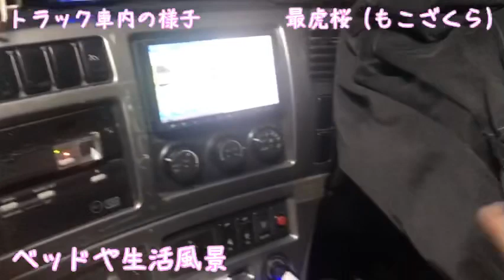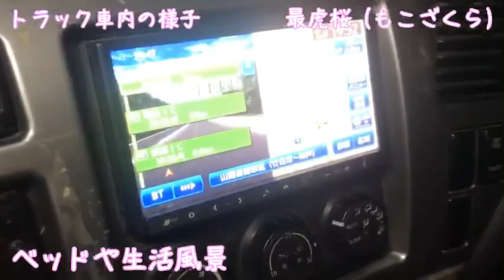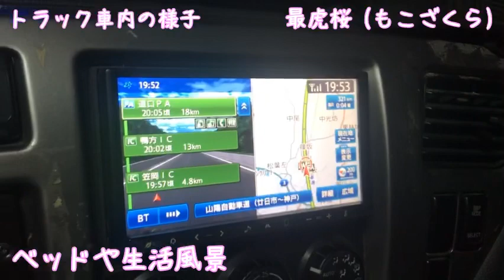トラック車内の様子！車中泊の達人の暮らしをご覧あれ。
1年間300日以上をトラックの車内で暮らす長距離トラック運転手。

その生活、暮らし方をとくとご覧あれ。

質問 給料 年収 過酷 睡眠時間 女性 求人 底辺
転職 ブログ プレゼント 故障 修理 手作り 寝室 走行距離 目線 事故 あおり運転 寝る場所 必要品 内装 デコトラ 不足 ps4 労働時間 長時間 内容 仕事内容 30代 40代 志望動機 失敗 楽な仕事 人間関係 面接 規則 法律 警察 逮捕 一番星 ご意見無用 動画 天下御免 菅原文太 長渕剛 特急便 冷凍車 amazon みやぞん ヒロシ 車中泊 キャンプ キャンプ飯 トラック飯 ドライブ 長距離トラック 長距離トラック運転手 長距離トラックドライバー トラック運転手 トラック野郎 おじさん ソロキャンプ 焚火 グッツ マット 道の駅 サービスエリア パーキングエリア SA PA 場所 バッテリー 寝袋 布団 トイレ 辞めたい ストレス つらい 失敗 種類 ミス 男性 出会い 家族 子供 娘 会えない 寂しい 孤独 度胸 根性 最虎桜 もこざくら 桜 好き

この動画は動画編集アプリviva videoを使用して編集しており、viva video内の音楽を使用しています。